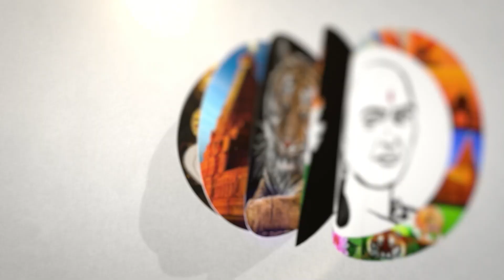பள்ளியில் வேரோடு சாய்ந்த மரம்.. மரத்தடியில் படித்த மாணவர்கள் காயம் | Melur Govt School | Madhurai